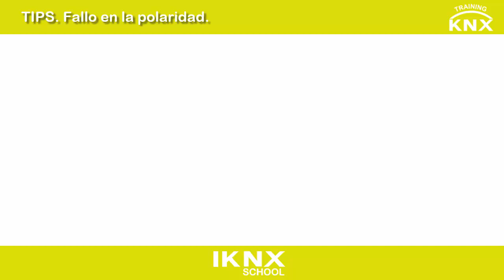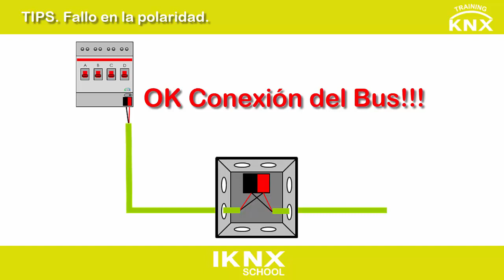TIPS KNX Nº7. Fallo de polaridad en un dispositivo KNX.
Videotutorial sobre cuales son las consecuencias ante un fallo de polaridad en un proyecto domótico KNX.